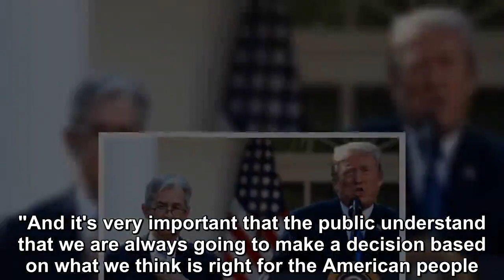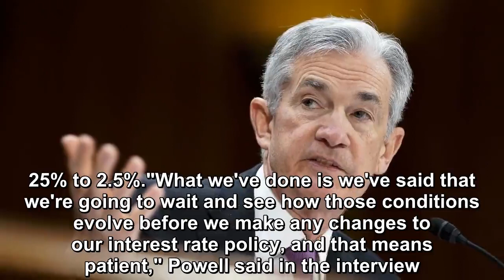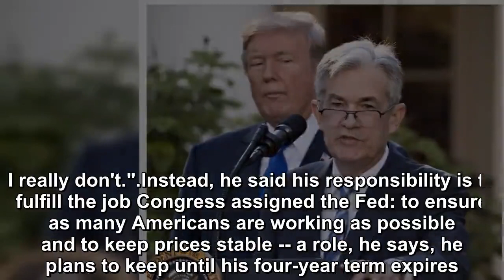Federal Reserve Chairman Jerome Powell says Trump's political attacks didn't stop rate hikes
Federal Reserve Chairman Jerome Powell said repeated political attacks by President Donald Trump had zero influence on the central bank's decision to